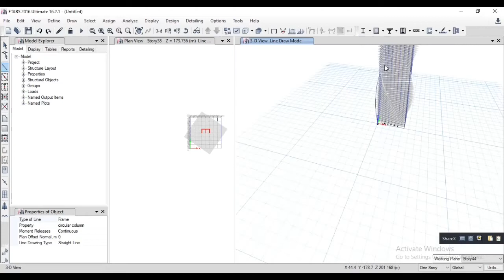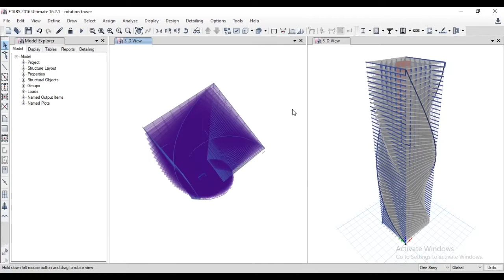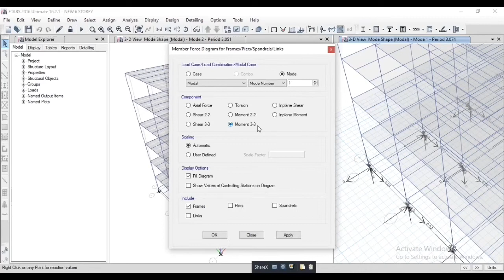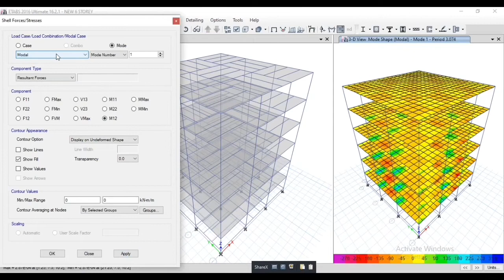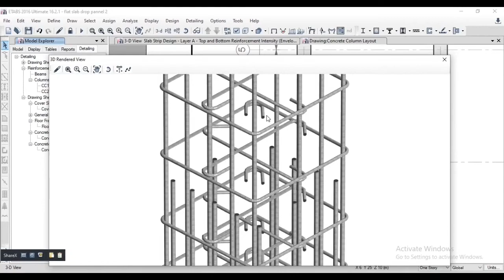Amazing modelling in Etab || Etabs for beginners || music lover || background music || music theme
Amazing modelling in Etab || Etabs for beginners || music lover || background music || copyright music theme